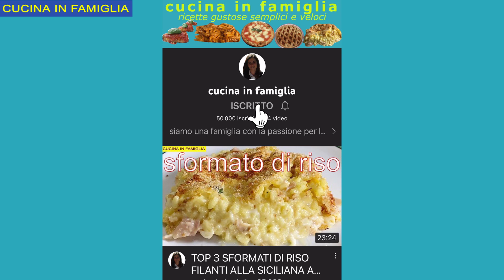FACILI E VELOCI I CANNELLONI PIU' BUONI CHE ABBIA MAI MANGIATO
😍da dove guardi la mia ricetta? 😍 where do you see my recipe from?😍 ecco a voi 2 ricette di cannelloni buonissime, resta da scegliere se cannelloni bianchi o rossi🔝

una ricetta di cannelloni strepitosa super buoni ma facili e veloci da fare

ingredienti per  (2 teglie) 6 persone:

500 g di sfoglia fresca per lasagne

PER IL RIPIENO: ⬇️

100 g di soffritto
400 g di carne macinata
200 g di macinato di salsiccia
mezzo bicchiere di vino rosso
pepe q.b.
1 dado
1 cucchiaio di concentrato di pomodoro
4 mestoli circa d'acqua
200 ml di besciamella
150 g di scamorza

PER LA SALSA: ⬇️

1 scalogno
2 bottiglie di pomodoro da 700 ml
300 ml d'acqua
sale e pepe q.b.
1 cucchiaio di zucchero circa
600 g di ricotta di pecora

i cannelloni bianchi, una ricetta davvero facile e veloce ma ricca di gusto, nella sua semplicità esprime tutta la sua forza

ingredienti per 1 teglia:

250 g di pasta fresca per cannelloni
1 melanzana fritta
400 g di mozzarella
200 g di prosciutto cotto
500 ml di besciamella
grana grattugiato q.b.

OFFERTE PER ACQUISTI AMAZON⬇️